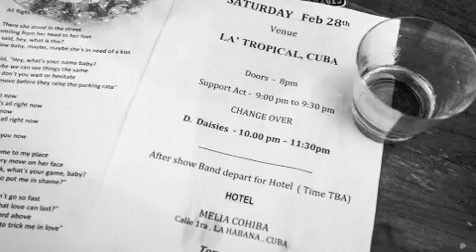Rock In Vienna 2015 - The Dead Daisies - New Song - Mexico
The Dead Daisies will be playing at Rock in Vienna Saturday June 6th 2015!

Here's a taster track " Mexico"  from their new album Revolución

The Dead Daisies are an All Star Band put together from various members of super groups such as , John Corabi (MÖTLEY CRÜE), Richard Fortus (GUNS´N ROSES), Marco Mendoza (THIN LIZZY, WHITESNAKE), Dizzy Reed (GUNS´N ROSES), Brian Tichy (OZZY OSSBOURNE, BILLY IDOL..) and David Lowy (RED PHOENIX). A band not to be missed. Their new album will be released around the end of May so please follow the band on Twitter , Facebook and sign up for new for this stunning band ! See you in Vienna !!

Members:

John Corabi (Gesang), Richard Fortus (Gitarre), David Lowy (Gitarre), Dizzy Reed (Keyboards), Marco Mendoza (Bass), Brian Tichy (Schlagzeug)

Other bands on the bill for Rock In Vienna include

A Caustic Fate
A Day To Remember
Airbourne
Arcane Roots
Babymetal
BodyCount FT.ICE-T
Bonaparte
Broilers
Coal Chamber
Danko Jones
Faith No More
Gojira
Heaven Shall Burn
Hellyeah
Incubus
Kiss
Limp Bizkit
Metallica
Muse
Opeth
Sabaton
Saint Vitus
Schirenc Plays Pungent Stench
Testament
The Dead Daisies
The Hives
Three Days Grace
Trigger Finger
Turbonegro
Within Temptation